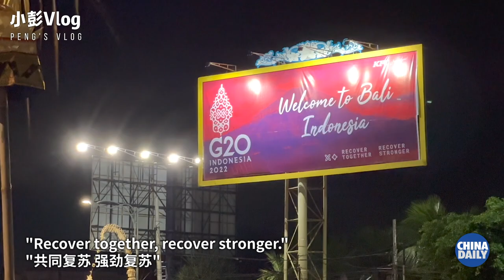A Chinese vlogger’s take on Bali ahead of G20 summit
Peng’s new vlog takes you to the Indonesian resort island of Bali, where world leaders will meet for the 17th G20 Summit. How’s the island preparing for the highly anticipated political event? What do residents and tourists expect from the summit? Watch the video.